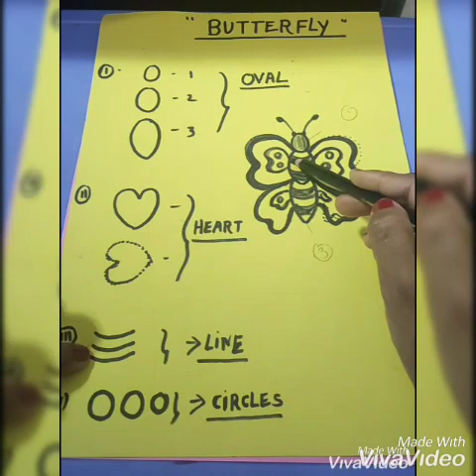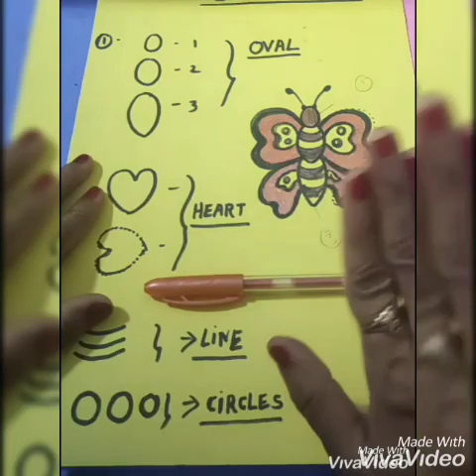How to draw butterfly drawing with different types of shapes 🔵💙〰️🔵🦋🦋🦋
Antique drawing presents easy drawing for anyone specially for kids. Please get your drawing materials ready and enjoy the video. I can use only sleeping line and circles it's very easy method to draw so frnds u can draw banana.